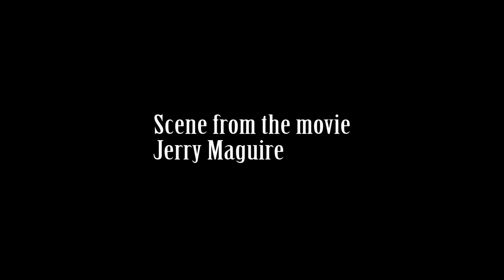Jerry Maguire - Directed by Devan Young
This was my final for one of my directing classes. So thankful for such a great cast and crew! Is a little fuzzy when played on 1080